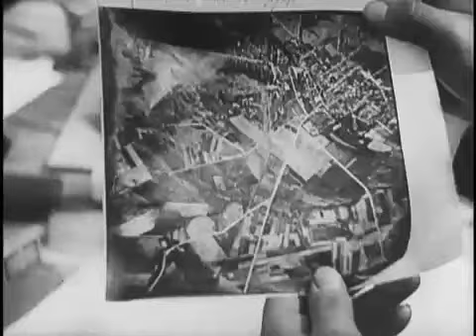Invasion of Poland